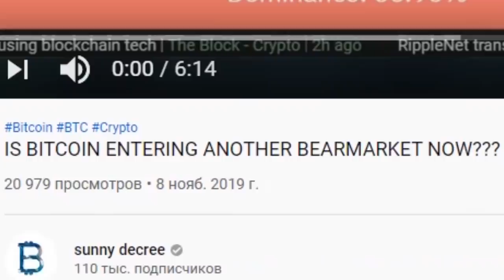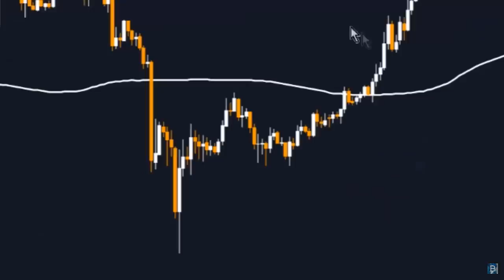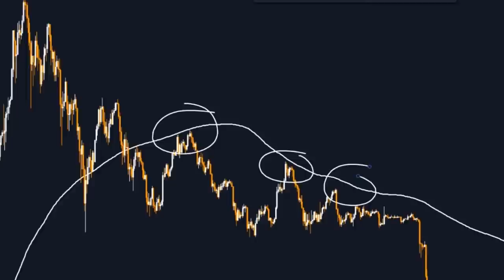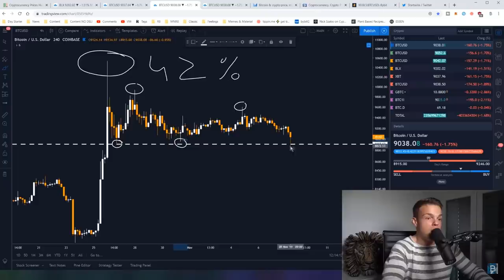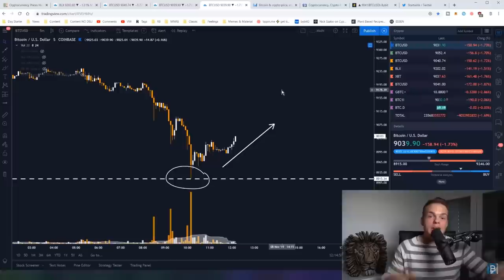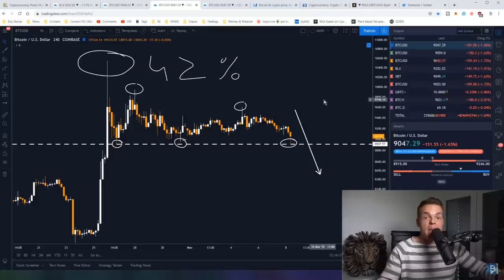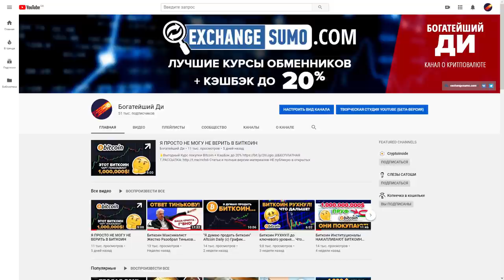БИТКОИН В НАЧАЛЕ НОВОГО МЕДВЕЖЬЕГО РЫНКА? (Sunny Decree)